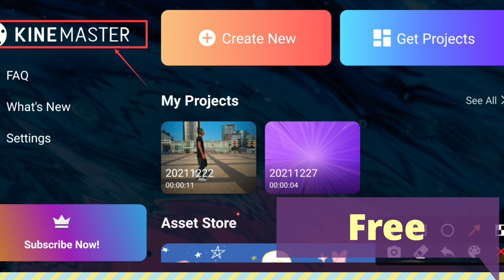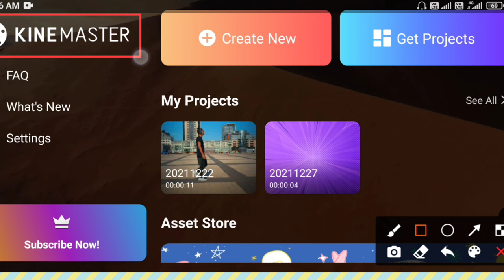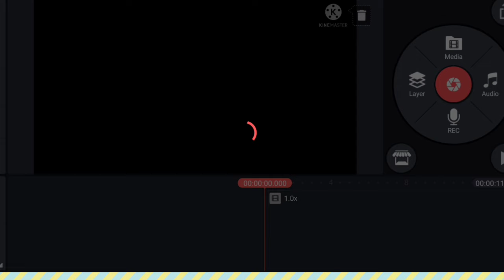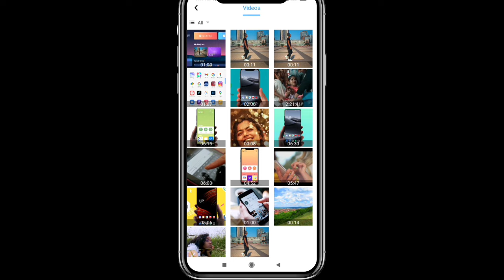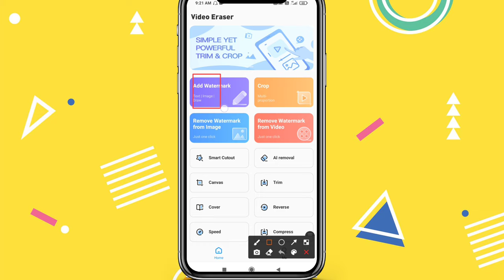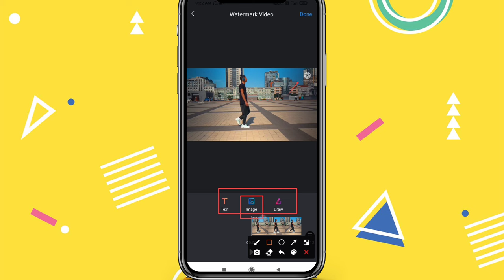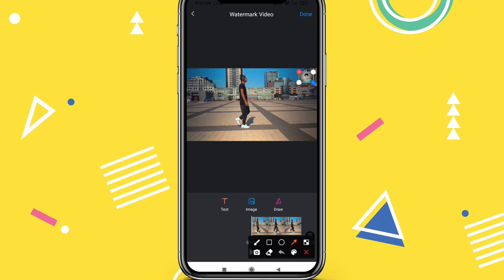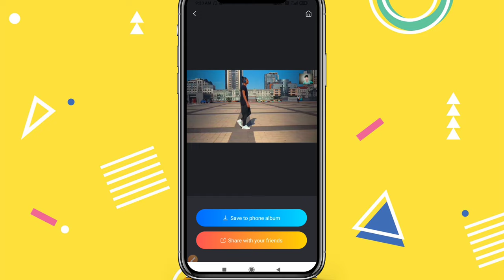How to remove Kinemaster Watermark in telugu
How to Remove Kinemaster Watermark for FREE (Not mod apk)

I Discovered in this video.

1). how to remove kinemaster watermark.
2). how to remove kinemaster watermark in       telugu.
3). how to remove kinemaster watermark for free.
4). kinemaster watermark remove without mod apk.
5). kinemaster mod apk?

My Mobile
My laptop
My Green screen
My Tripod
My camera
My Ringlight